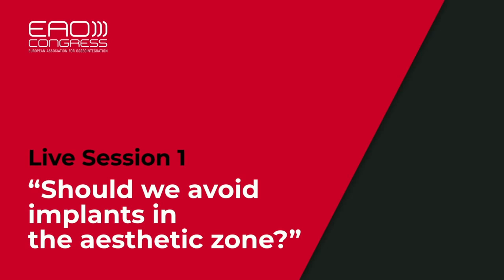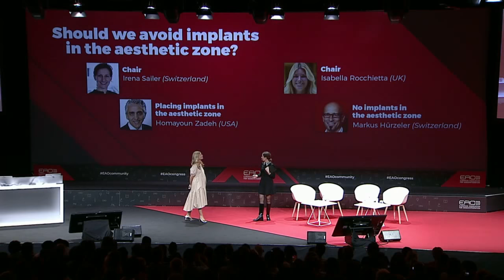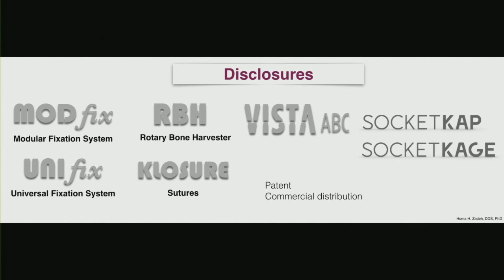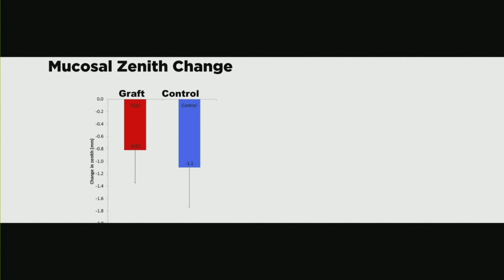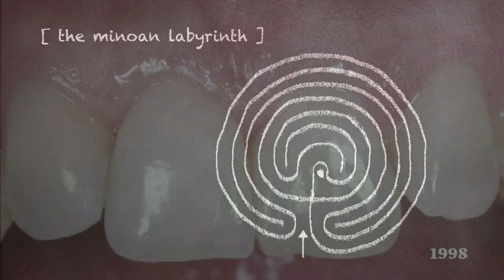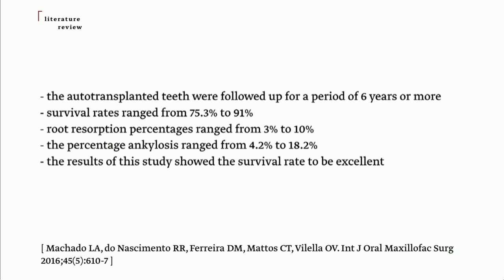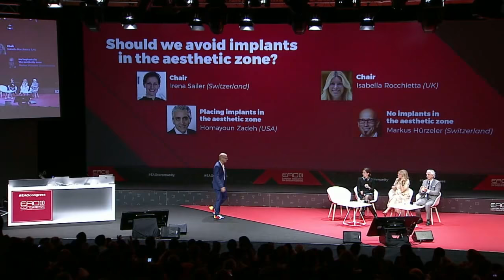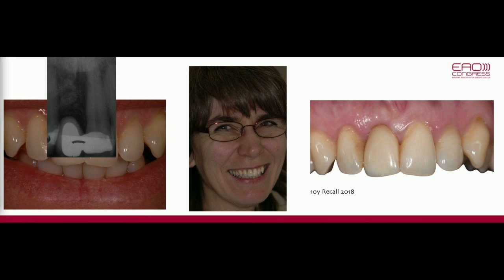Should we avoid implants in aesthetic zone? w/ H. Zadeh & M. Hürzeler | EAO Congress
Follow the EAO Congress 2019 in Live from Lisbon.

You’re watching the Session 2 - « Should we avoid implants in aesthetic zone? », presented by Homayoun Zadeh and Markus Hürzeler.

Chairs : Irena Sailer and Isabella Rocchietta

Don’t miss the Live Sessions Friday 27th September at 10:30 and Saturday September 28th at 8:30 (Lisbon time).